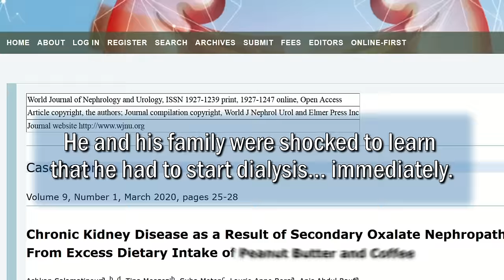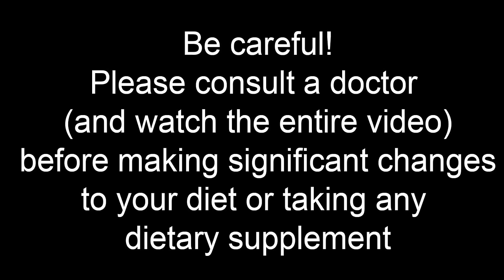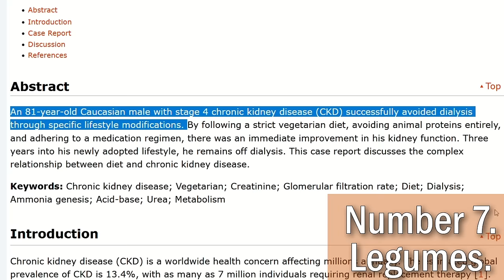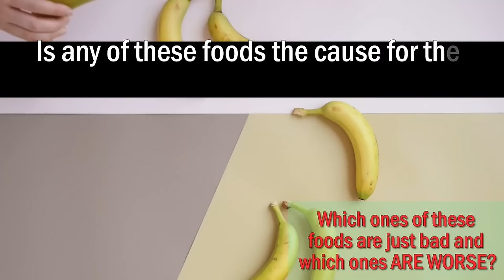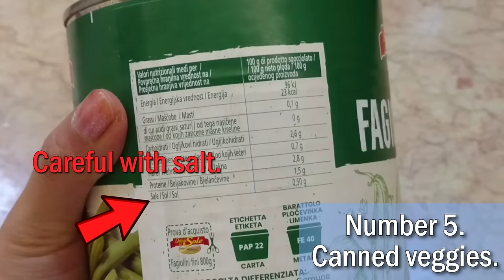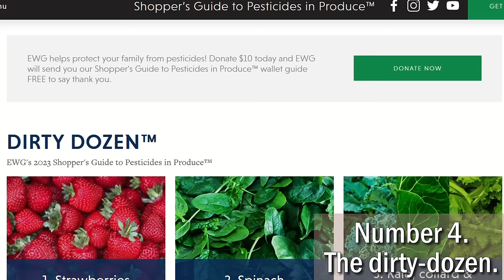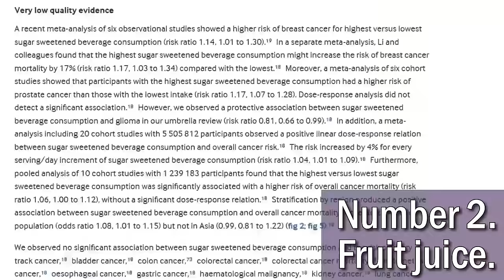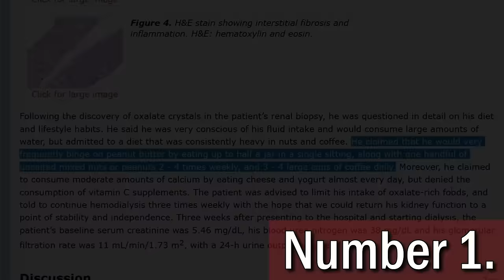WARNING! These Veggies Can Destroy Your Kidneys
TIMESTAMPS
Intro - 00:00
8 plant-based foods with hidden dangers. - 01:28
Number 8. - 03:20
Number 7. - 05:16
Number 6. - 06:49
Which ones of these foods are WORSE? - 08:15
Number 5. - 09:43
Number 4. - 11:32
Number 3. - 14:18
Number 2. - 16:05
Number 1. - 16:58
End, thank you for watching! - 18:19